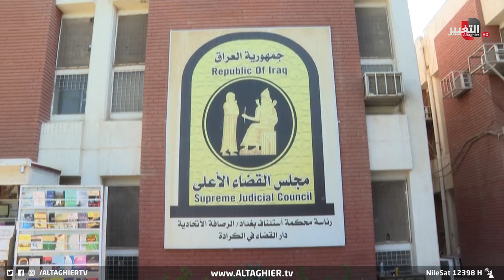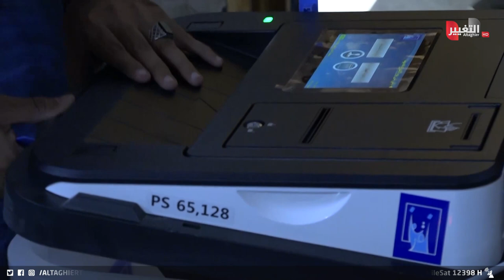برهم صالح يقدم حلولاً لـ"تفادي 20 عاماً قادمة من الانتكاسات" | تقرير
أحداث وتقلبات سياسية وأمنية بل وحتى اجتماعية فرضت نفسها على المشهد العراقي خلال الأعوام العشرين الماضية والتي أعقبت الحرب الأميركية على العراق عام ألفين وثلاثة والتي كانت نقطة فاصلة ونهاية لمرحلة وبداية لأخرى لا تشبه سابقاتها على مختلف الأصعدة.

موقع قناة التغيير الفضائية  الالكتروني